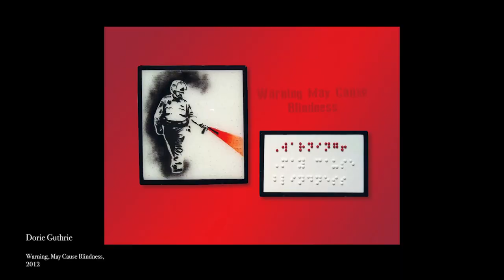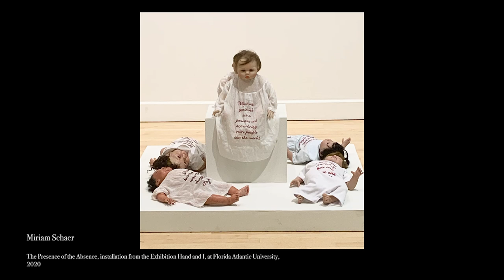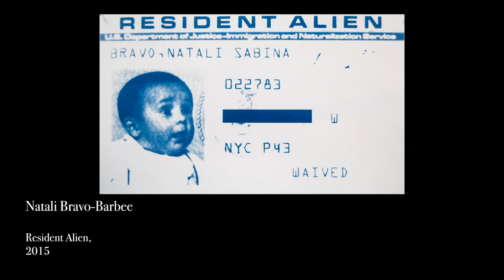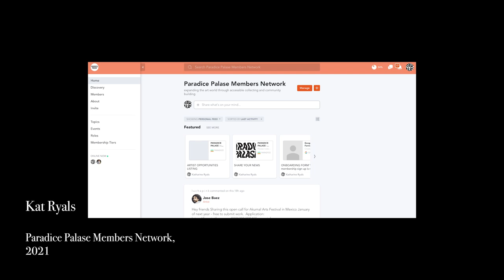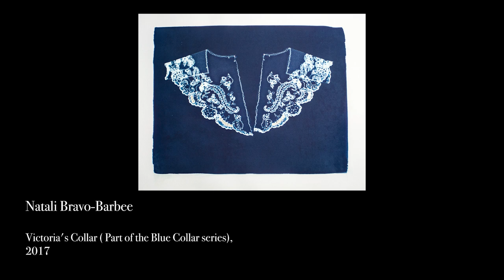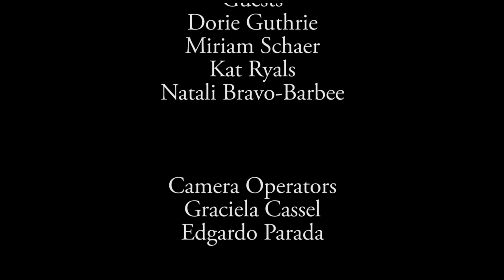36- Art and Education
Part 1: Dorie Guthrie, Miriam Schaer
Part 2: Kat Ryals, Natali B. Barbee
With art education in schools in constant threat yet growing numbers of art school graduates, what can an education in art bring us and do we even need one?